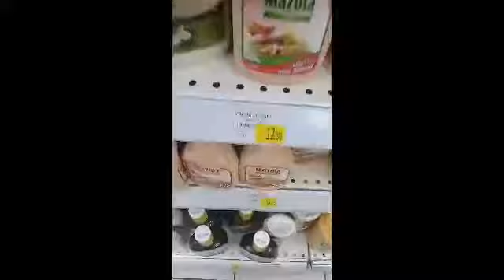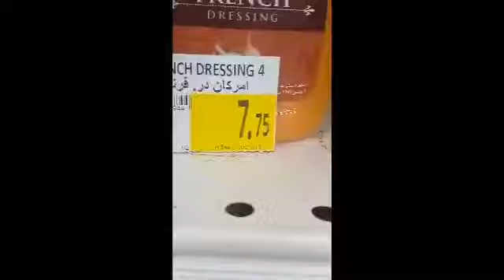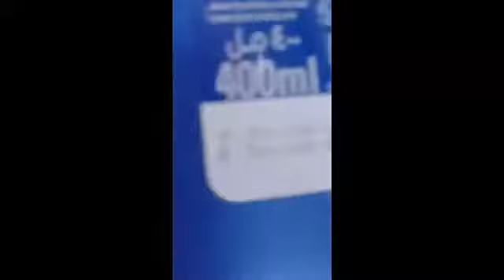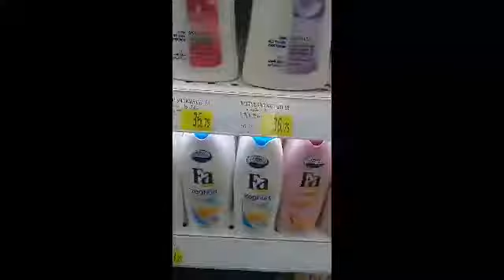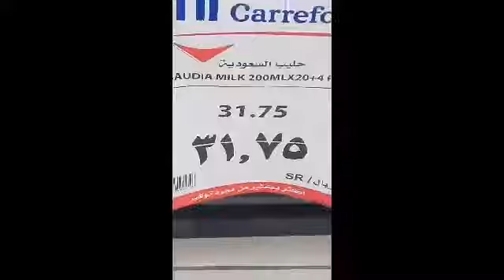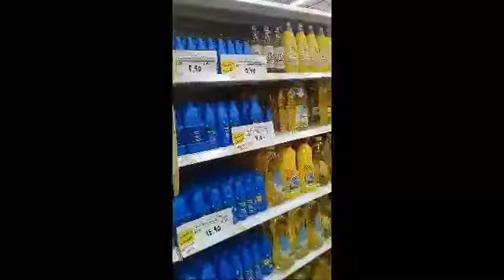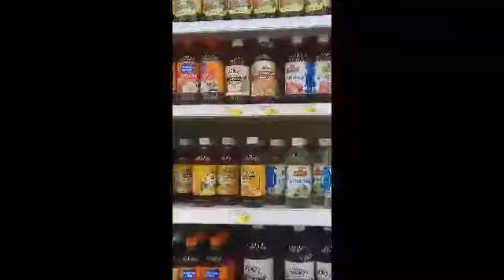Carrefour Al Rashed Mall Madinah